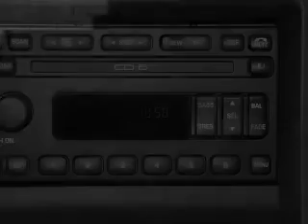2003 Ford Mustang - SMYRNA GA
Year: 2003
Make: Ford
Model: Mustang
Trim: Base
Engine: 3.8 liter 6 cylinder 12 valve
Transmission:
Color: Gray
Mileage: 115284
Address:
3860 S COBB DR SE